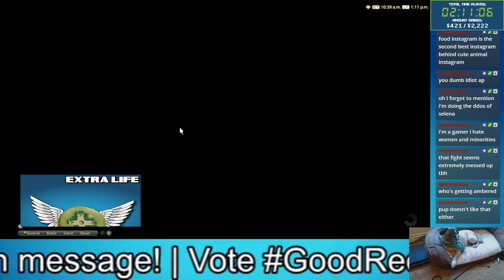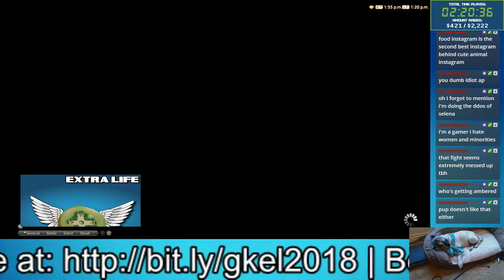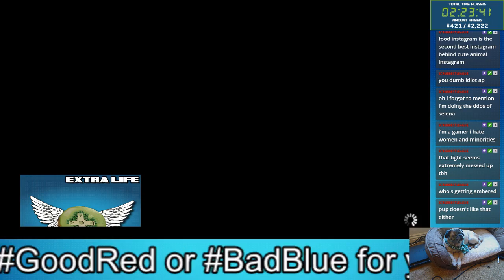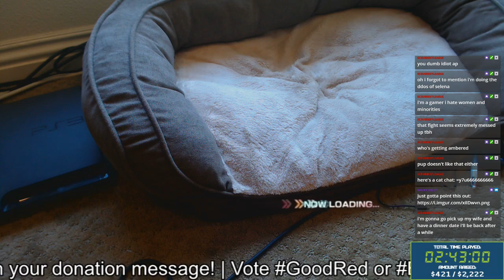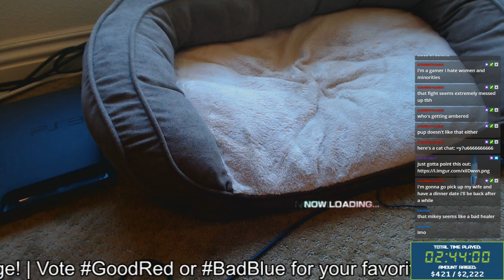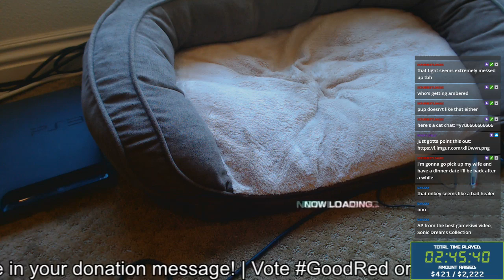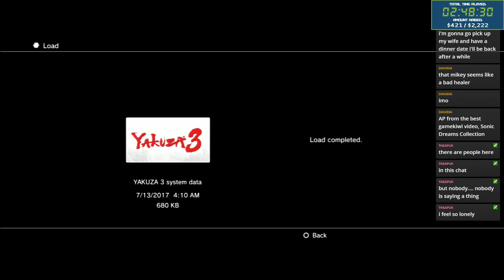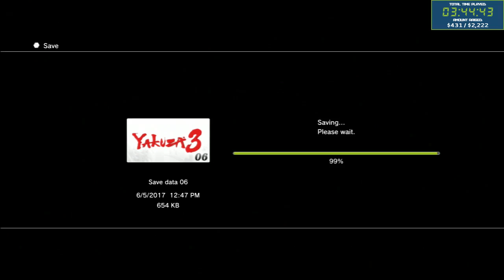Extra Life 2018 - Part 2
During this chunk of EL2018 we killed Odin and revived the Yakuza 3 Let's Play!!